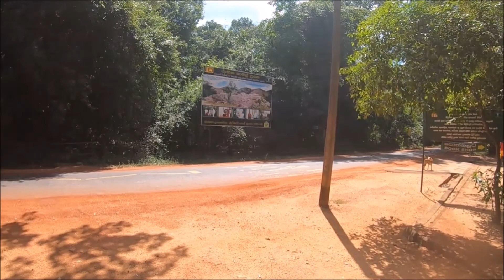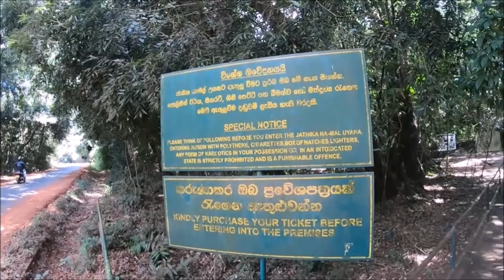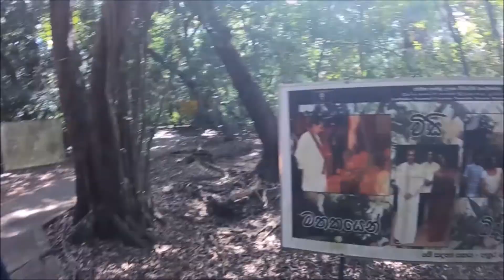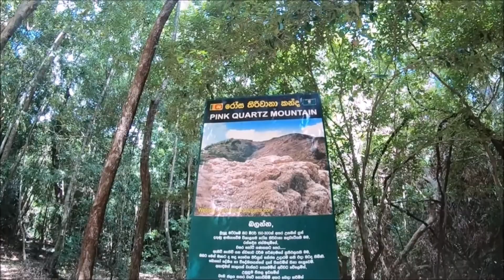JOURNEY THROUGH THE WOODS TO SEE THE ROSE QUARTZ MOUNTAIN VLG. 144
Not many people know that Sri Lanka houses a rose quartz aka pink quartz mountain range. Not to give you any ideas, but pink quartz is a mineral that's also used to accessorize jewellry.  it's apparently the largest pink quartz mountain range in Asia/ South East Asia (media reports differ on this).
This large dusty pink mountain is set in the middle of a forest full of ironwood trees — also the largest of its kind in Sri Lanka. Ironwood's the na tree, by the way.